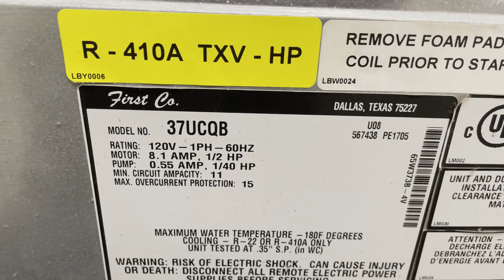How to Install a AC / Furnace Blower Motor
Trained HVAC technician shows how he installs a blower motor on First Co. furnace model

HVAC repairs. Replacing a blower motor.